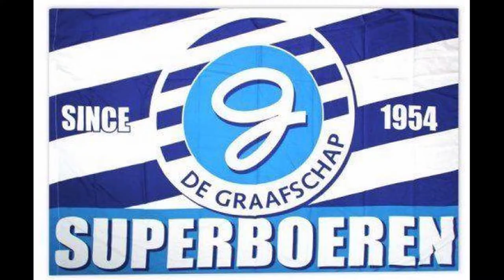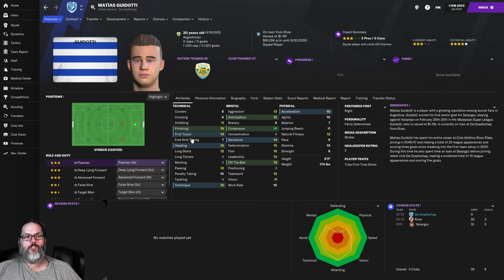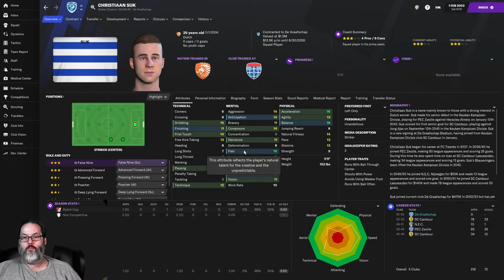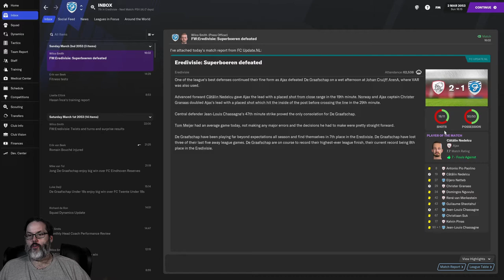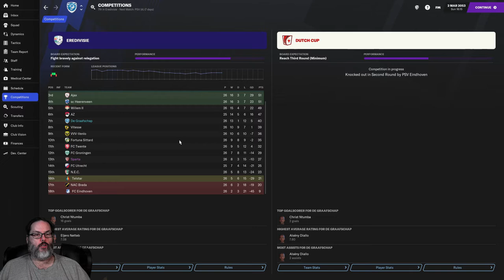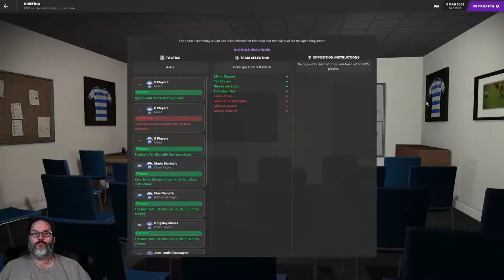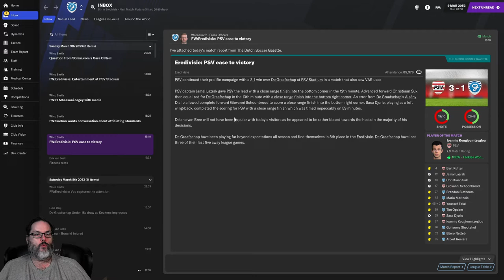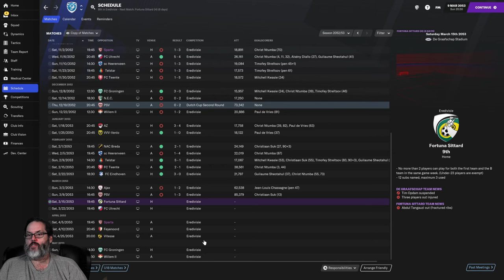TOP OF THE TABLE/PSV - FM21/UP THE ORANGE - DE GRAAFSCHAP - EP. 22